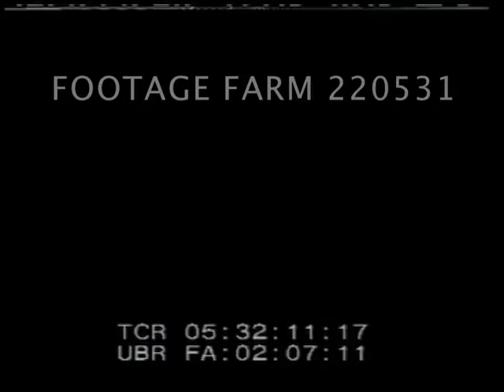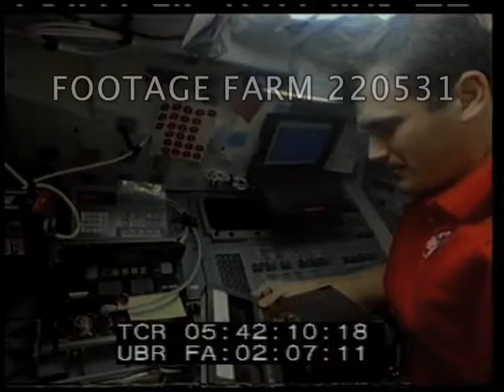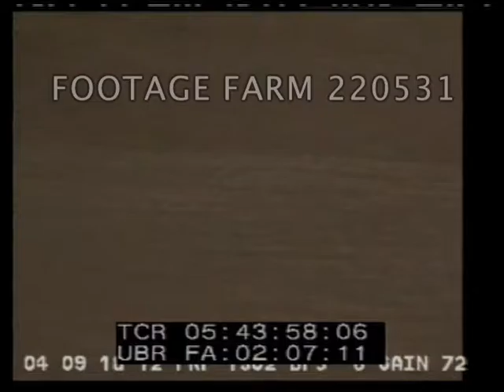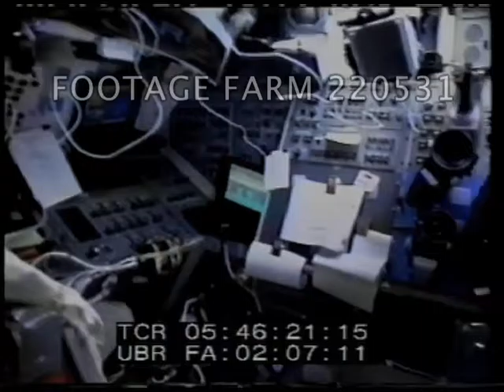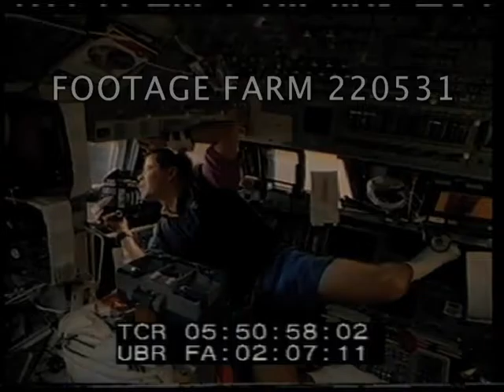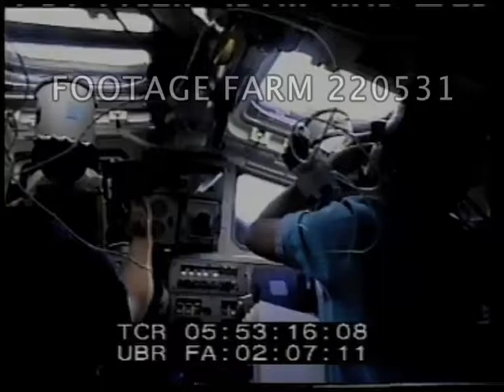STS-68 Mission Highlights - 220531-03 | Footage Farm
Title:  Space Radar Laboratory - SRL-2 Activities and Earth View05:30:2?  MOS  Ext. lab w/ earth in background.
05:30:4?  SOF  Jones explains work of Space Radar Lab, science goals, global change - global warming etc.
05:32:10  Jones shows video showing exterior & radar arms in payload bay, Canadian arm; explains changing data tapes of 52 TB; 14,000 photos will be taken; computer orienting cargo bay radar; pollution sensors recording carbon monoxide beneath during orbit to compare w/ previous missions to see ecology changes, climate, deforestation, volcanic activity.
05:38:1?  Baker w/ cameras photographing out of overhead window.
05:38:42  Kliuchevskoi volcano on the Kamchatka peninsula from space. Side view w/ ash plume.
05:39:43  CU picture being received in Houston of Kamchatka peninsula & Baring Sea.
05:40:15  Views of volcano from SRL w/ pull back to show Earth horizon, part of lab wing visible top of screen.
05:40:42  Data / live pictures as received in Houston as lab passes over Great Lakes & Michigan Ground site.
05:41:04  Payload operations control center at Marshall Space Flight Center, Huntsville Alabama & received photos.
05:41:53  Wisoff changes digital beta tape on board lab.
05:42:13  Data as received by Houston as lab passes over Sahara desert Northwest Africa .
05:43:04  Data as received Houston as lab passes over coast of Japan, Hokkaido Island & Sea of Japan & explained.
05:44:29  Data as received Houston as lab passes over Great Lakes region & explained reason for studying. 05:45:42  Data as received Houston as lab passes over volcanoes on Galapagos Islands
05:46:09  Thomas changing tape in shuttle.  Moving pix exterior of lab as passes over Sahara w/ radar picture beneath surface superimposed to show how it picks up geological features otherwise invisible.
05:47:03  Jones & Bursch film out of windows.  Earth curve - Pacific Ocean, Philippines, Mindanao Island.
05:48:0?  MOS  Smoke plumes from Australian fires
05:48:25  MOS  Good shot earth curvature - ocean.
05:48:38  MOS  Fires and smoke plumes Brazil.
05:49:16  MOS Earth limb of lab.  GOOD.
05:49:32  MOS  California coastline looking south, San Francisco Bay, Half Moon Bay.  Zoom in to San Francisco Bay; sun glinting off Gulf of Cortez, Southern Baja Peninsula and Pacific Ocean.
05:50:36  MOS  Bursch filming out of side window - camera floated over to him.
05:50:59  MOS  Southern Chesapeake Bay, Cape Hatteras, Pimlico Sound, sun glint on Atlantic Ocean.  West Coast of South America, Chile, Andes Mountains.
22:52:1?  SOF  Canadian provinces of Quebec & Newfoundland from payload bay of orbitor.
05:52:51  SOF  Interior lab - crew filming.
05:53:19  MOS  Earth curvature, Atlantic ocean.  Orbit sunset.